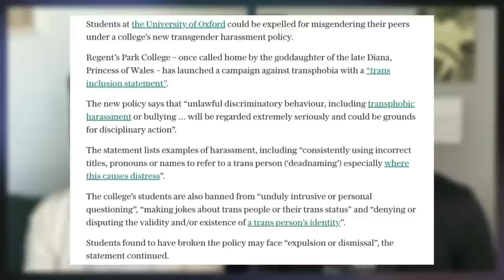INSANE activist tries to block 'TERF' Kathleen Stock from Oxford debate (ft. Marcus Dib)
An insane activist, Riz Posnett, literally GLUED HERSELF TO THE FLOOR to try to stop supposed 'TERF' Kathleen Stock from speaking at Oxford. Brad Polumbo and Marcus Dib react to this insanity in this clip from the DAMAGE CONTROL podcast.